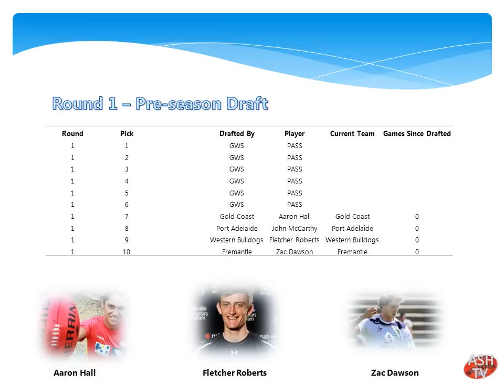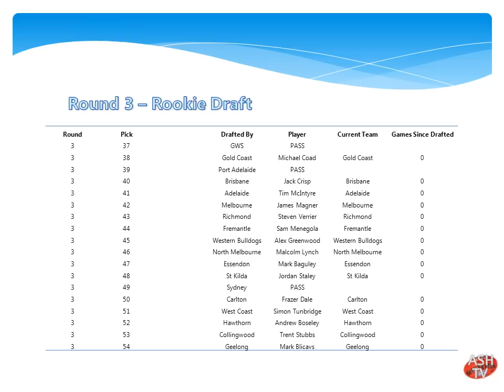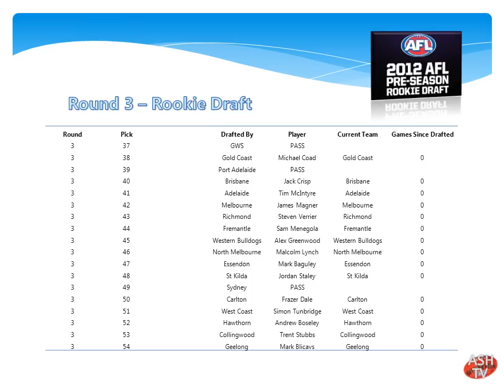AFL 2012 - Pre-season and Rookie Draft.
A summary of the Pre-season and Rookie Draft for 2012.